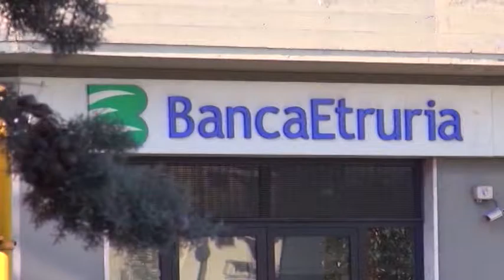Cessione Good Bank, oggi supervertice con Padoan e Visco